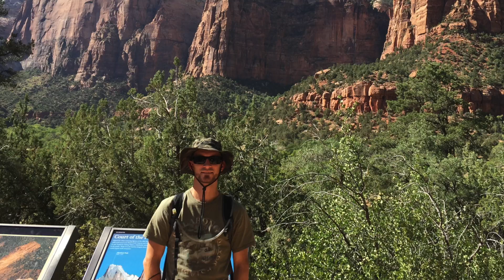Kelley and Ryan's Road Trip 2016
Our 2016 Road trip through Zion, Bryce, Capitol Reef, Arches, and Rocky Mountain National Park, plus a Needtobreathe concert at Red Rocks.